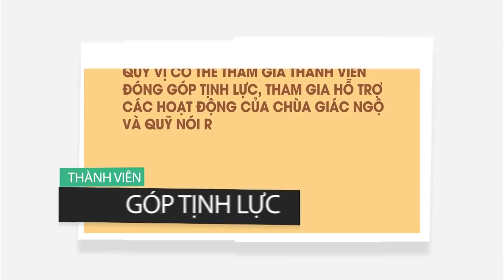BÀI HỌC VỀ SỰ RA ĐI CỦA ĐỨC PHẬT - TT. THÍCH NHẬT TỪ - Pháp thoại về Cuộc Đời Đức Phật sâu sắc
Pháp thoại: BÀI HỌC VỀ SỰ RA ĐI CỦA ĐỨC PHẬT do Thầy Nhật Từ giảng trong lễ kỷ niệm ngày đức Phật nhập Niết bàn tại chùa Giác Ngộ, ngày 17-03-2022.